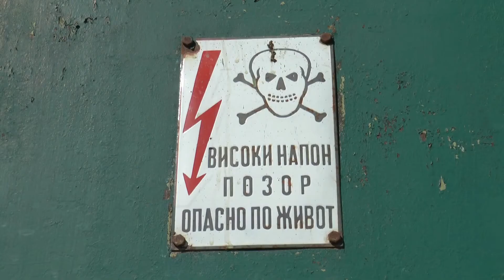Isključenje struje u Kumanu